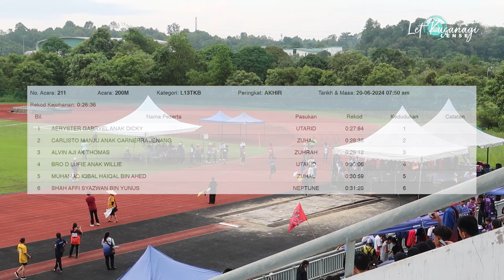KEJOHANAN OLAHRAGA SMK MUARA TUANG | 200 METER L13TKB AKHIR